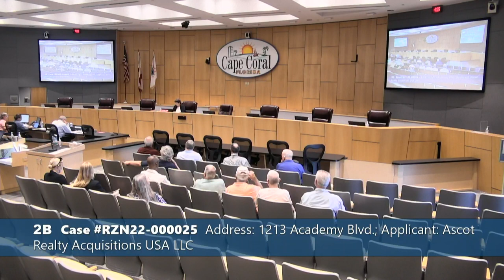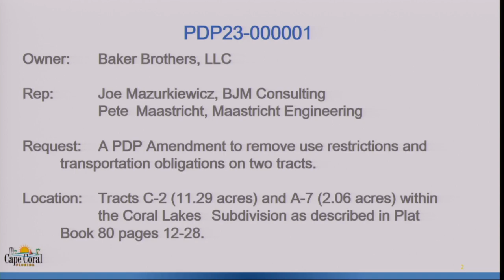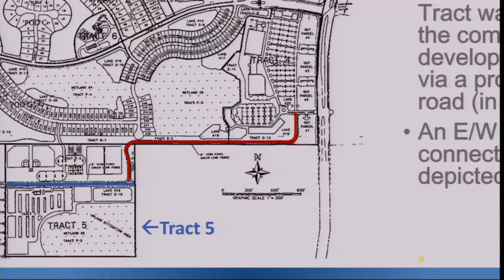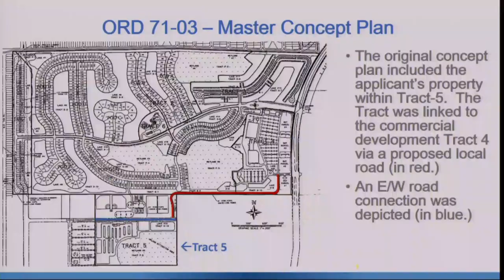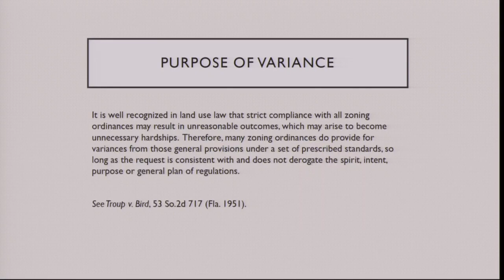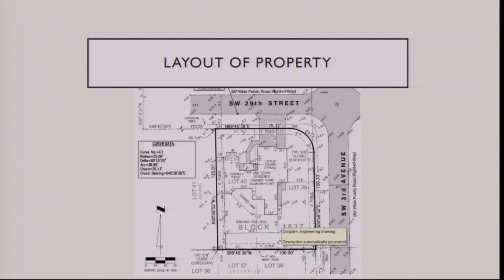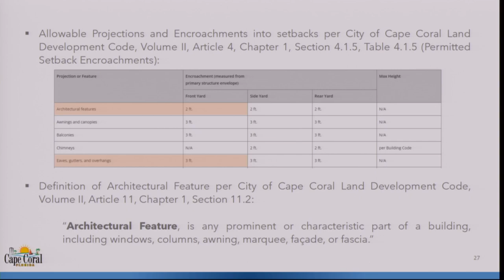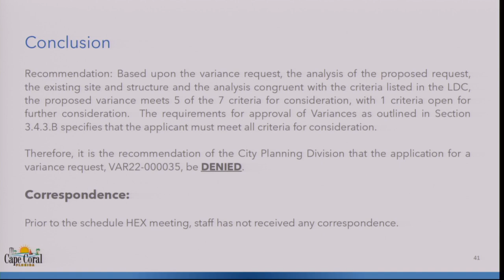Hearing Examiner - April 18, 2023